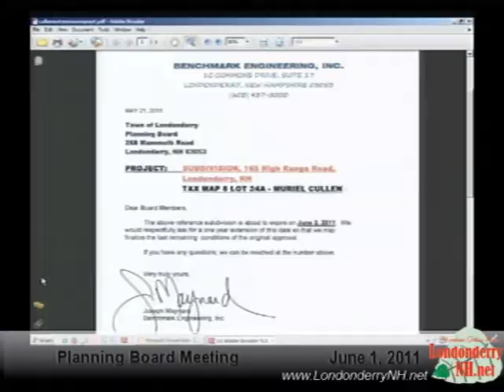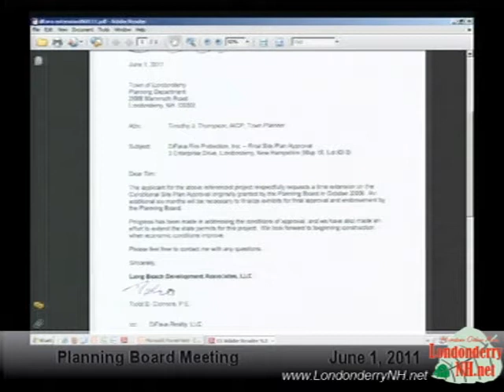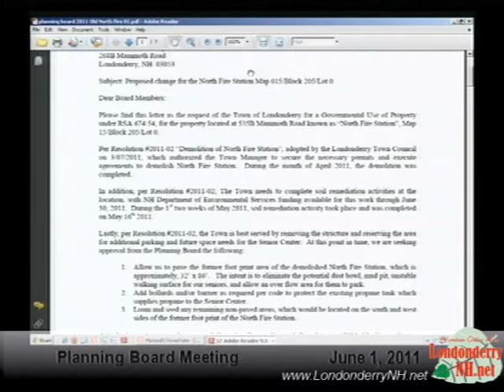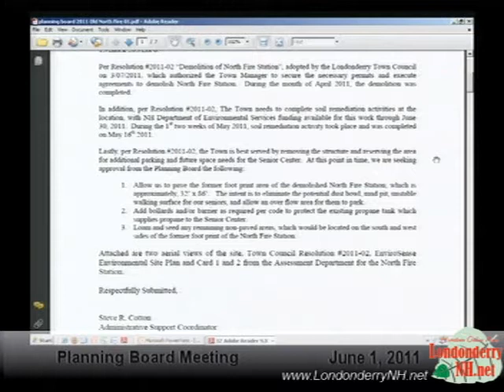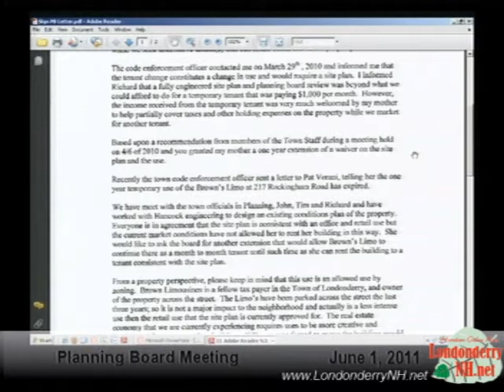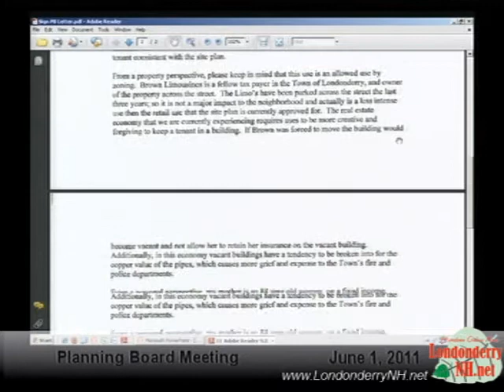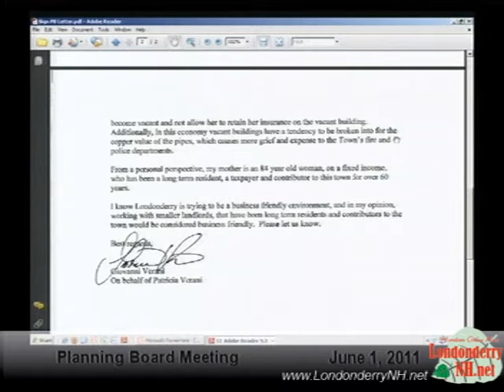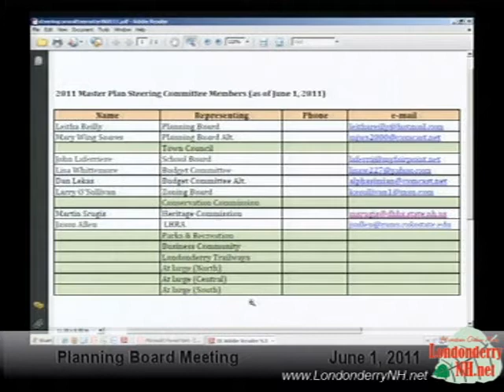Londonderry Planning Board June 1, 2011